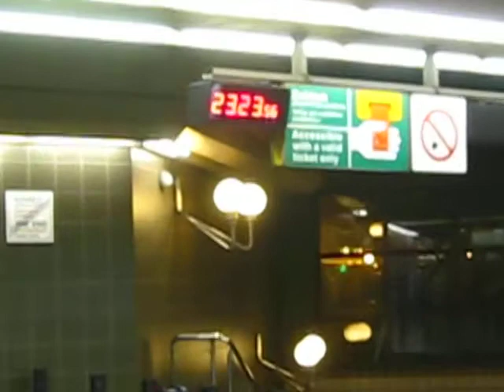Upoutávka na další díl pořadu Pepa a modelky...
Speciálně točeno v noci... :)